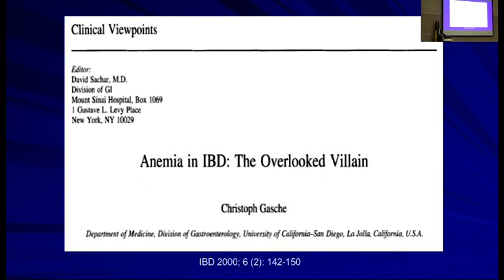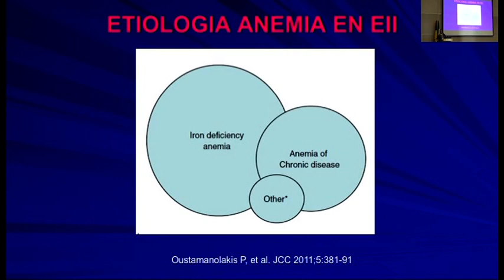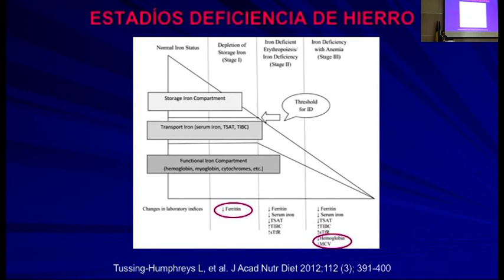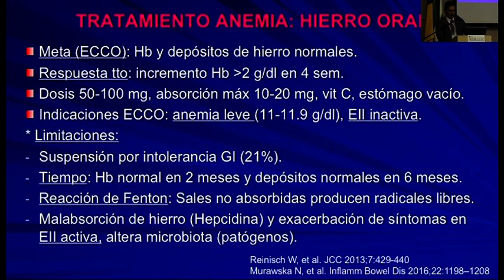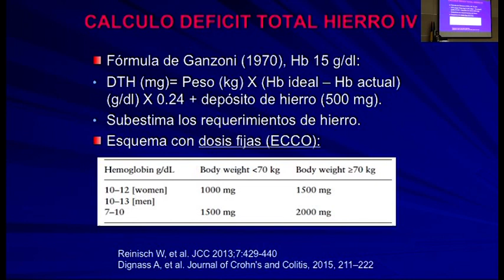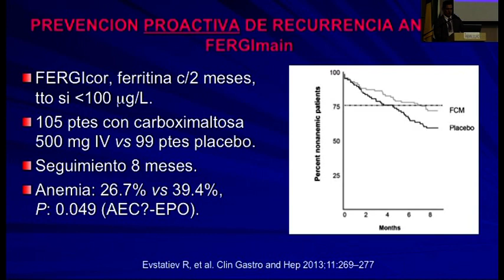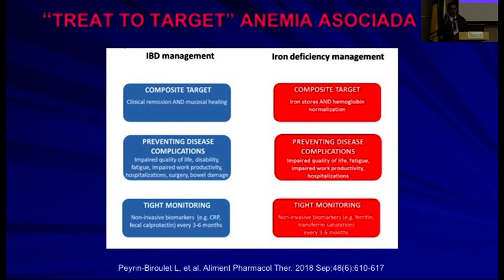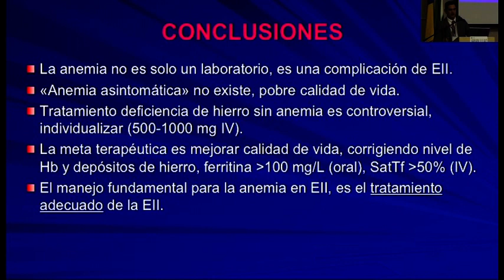16.Anemia en Enfermedad Inflamatoria Intestinal: una propuesta Fabían Juliao,MD Medellín